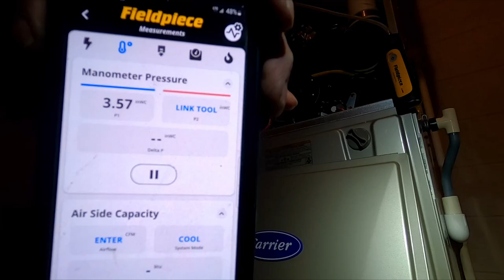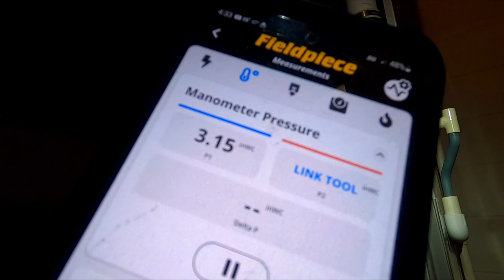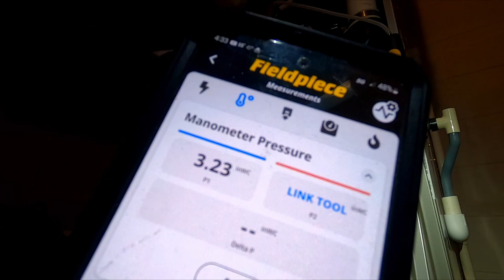Furnace On Blood Thinners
Help Support My Son Logan To Beat His Cancer.

NU CALGON 4774-0 Coil Gun Sprayer With Quick Connect Hose Nozzle
Nu-Calgon 4291-08 Nu-Brite
Milwaukee 2131-20 M18 ROCKET Dual Power Tower Light
Milwaukee M12 Surge Hydraulic Driver Kit 2551-22
Makita E-01563 Impact XPS 3 Pc. 6" Magnetic Nut setter Set
Milwaukee 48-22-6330 Tongue and Groove Pliers Set
GoPro Hero 8 Black Action Camera with Accessory Bundle
Veto Pro Pac Tech XL Tool Bag
OLIGHT Bundle H2R LED Headlamp, 2300 Lumens Rechargeable Flashlight
Amprobe  AMP-320 Clamp Meter
Fluke 117 Electricians True RMS Multimeter